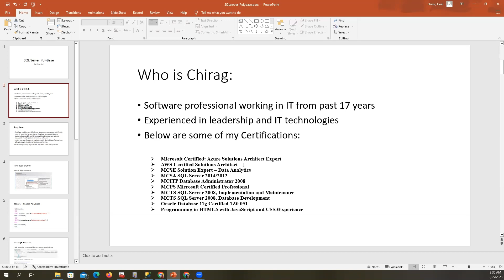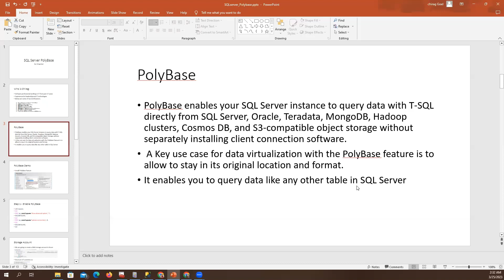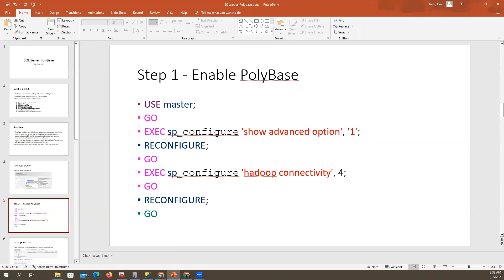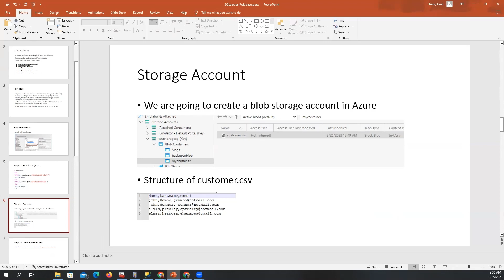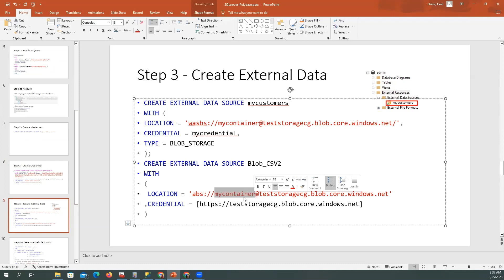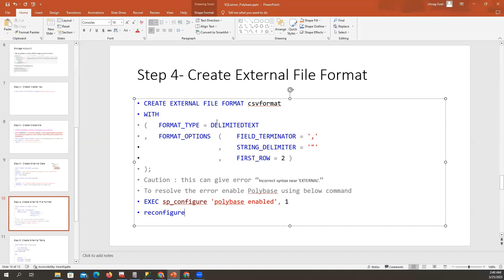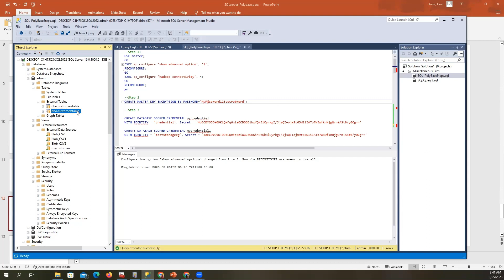SQL Server PolyBase - Configure PolyBase to access external data in Azure Blob Storage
Configure PolyBase to access external data in Azure Blob Storage. Please find the scripts below

--Step 1:
USE master;
GO
EXEC sp_configure 'show advanced option', '1';
RECONFIGURE;
GO

--Step 2
CREATE MASTER KEY ENCRYPTION BY PASSWORD='Password';

WITH IDENTITY = 'SHARED ACCESS SIGNATURE',
 SECRET = '';

 --step 4
 CREATE EXTERNAL DATA SOURCE Blob_CSV2
WITH

--Step 5:

CREATE EXTERNAL FILE FORMAT csvformat
WITH
(   FORMAT_TYPE = DELIMITEDTEXT
,   FORMAT_OPTIONS  (    FIELD_TERMINATOR = ','
                    ,    STRING_DELIMITER = '"'
                    ,    FIRST_ROW = 2 )

--Step 6
CREATE EXTERNAL TABLE customerstable1
     name VARCHAR(128),
     lastname VARCHAR(128),
  email VARCHAR(100)
WITH
    LOCATION = '/',
    DATA_SOURCE = Blob_CSV2,
    FILE_FORMAT = csvformat

--Step 7 - Finally query table
SELECT [name]
      ,[lastname]
  FROM [admin].[dbo].[customerstable1]